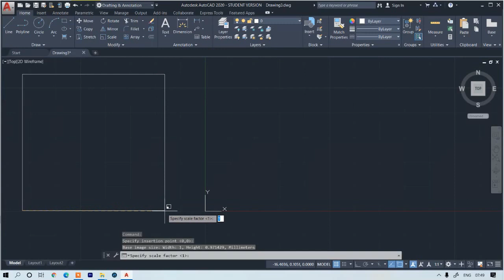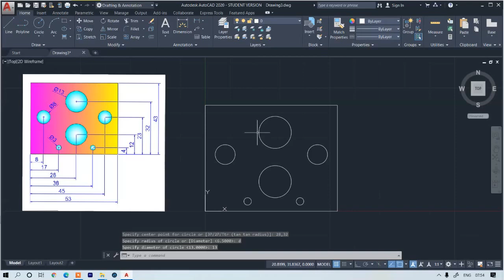Draw a line Using Specific Coordinates in AutoCad || Draw Circle & line || 2021 || 2020 Part - 1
Hi Friends,
`In Today Video i show you how to use Coordinate(x,y) when dynamic Input is ON.
Using Specific Coordinates
Type the coordinate value for the first point by typing the X value, a comma, then the Y value, for example 1.65,4.25.
Press the Spacebar or Enter.
Do one of the following:
If dynamic input is on: Type the pound sign (#) followed by the X-value, a comma, then the Y-value, for example #4.0,6.75.
If dynamic input is off: Type the X value, a comma, then the Y value, for example 4.0,6.75.
Note: When dynamic input is on, relative coordinates are the default. When dynamic input is off, absolute coordinates are the default. Press F12 to turn dynamic input on or off.